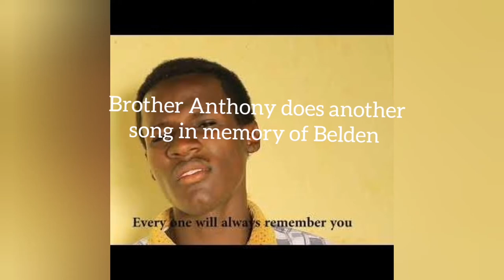Music Artists ensure Belden remain in music/Songs sang for Belden